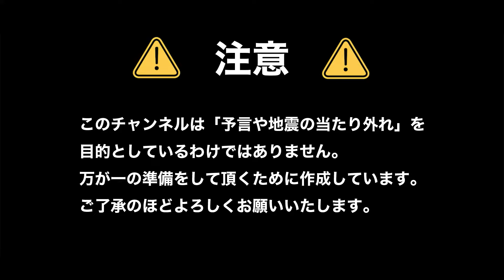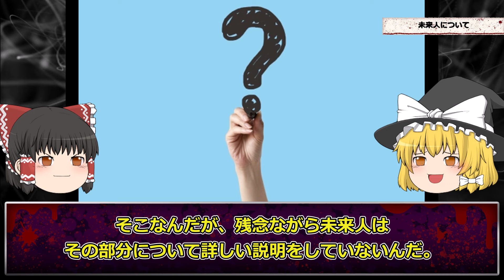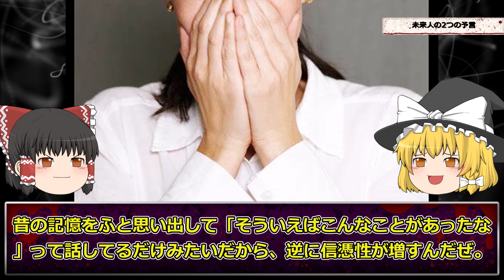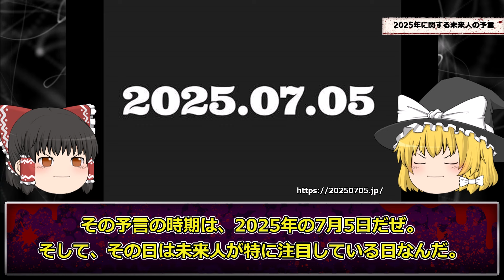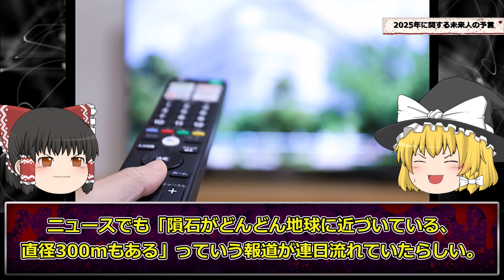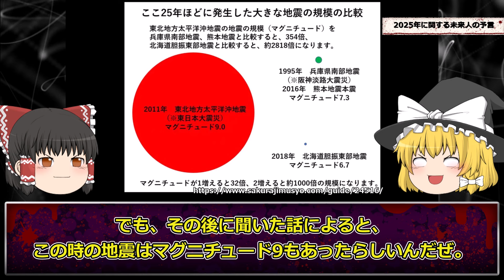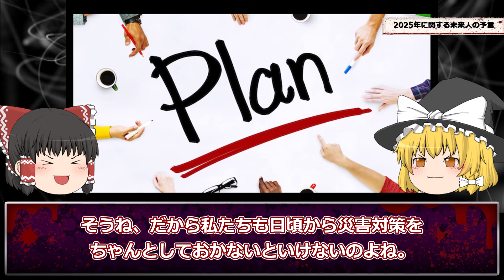【予言】○○県は今後、悲惨な状態に陥る…100年後から来た未来人からの警告がヤバすぎる【未来人】【ゆっくり解説】